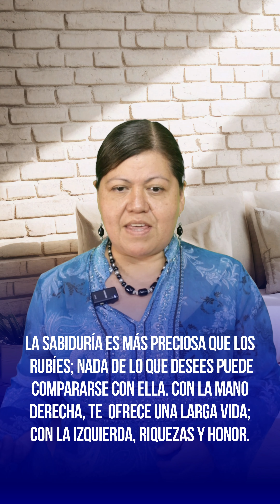𝗟𝗮 𝗳𝘂𝗲𝗻𝘁𝗲 𝗱𝗲 𝗹𝗮 𝘀𝗮𝗯𝗶𝗱𝘂𝗿𝗶́𝗮 - Cada día en Su Presencia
Devocional Cristiano
Texto original: Charles F. Stanley